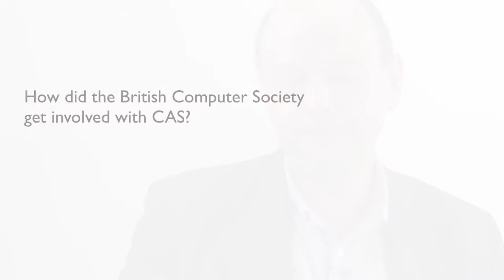Interview with Bill Mitchell at CAS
Interview with Bill Mitchell at Computing At School.